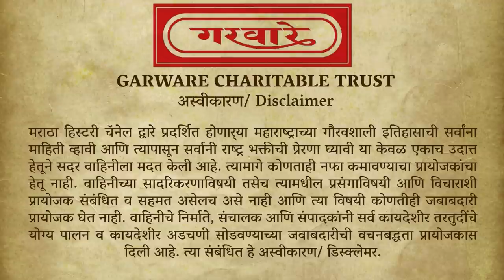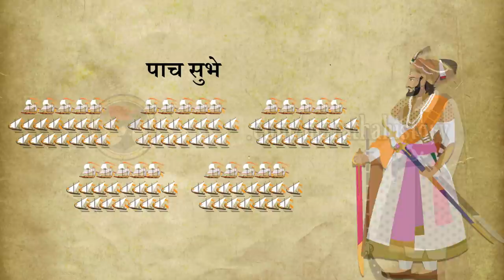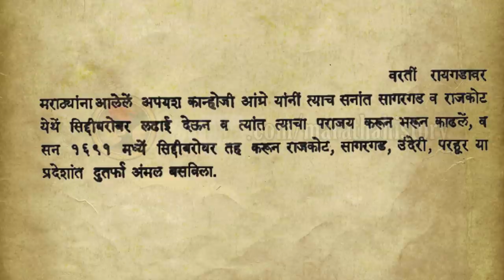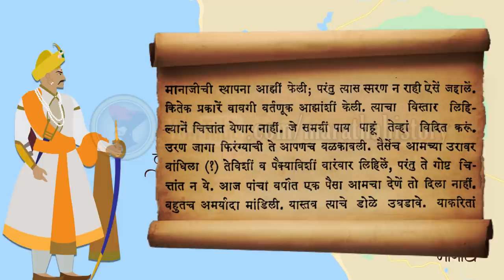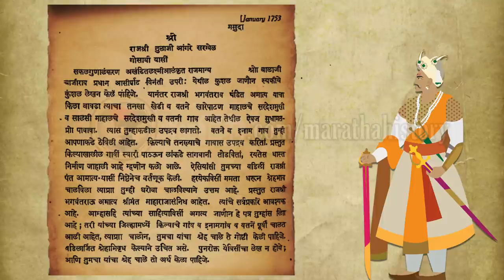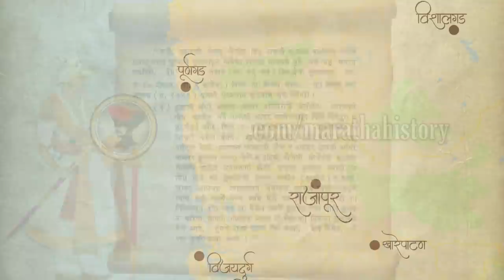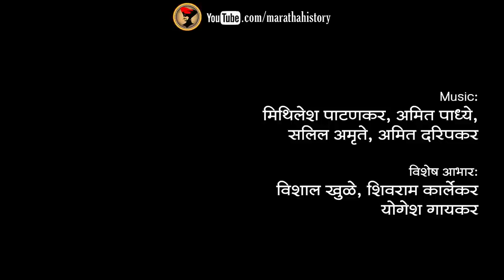स्वराज्याचे आरमार : उत्तरार्ध - अपरिचित इतिहास - भाग ४० | Maratha Navy & Ships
छत्रपती शिवाजी महाराजांनी स्थापन केलेल्या आरमाराची धुरा पुढे कान्होजी आंग्रे, धुळप यांनी उत्तम प्रकारे सांभाळली. परकीय जलचर असोत किंवा जंजिऱ्याचा सिद्दी असो या सागरी शत्रू वर हिंदवी स्वराज्याच्या आरमाराने चांगलाच वचक बसवला. दरारा निर्माण केला. अपरिचित इतिहास ह्या आपल्या मालिकेत आज पाहूया स्वराज्याचे आरमार (उत्तरार्ध).